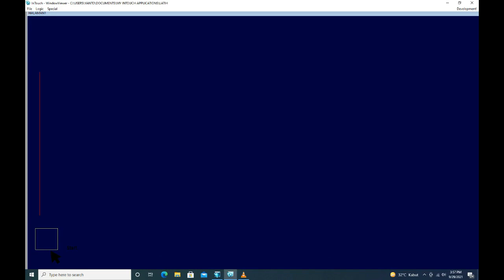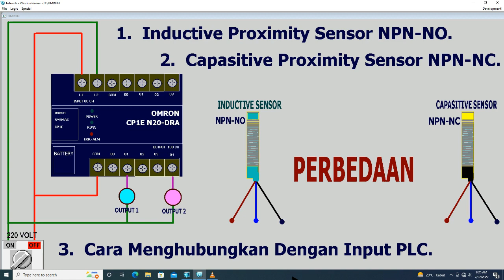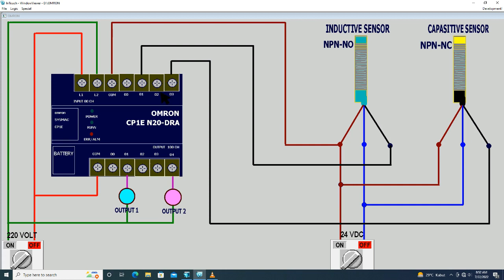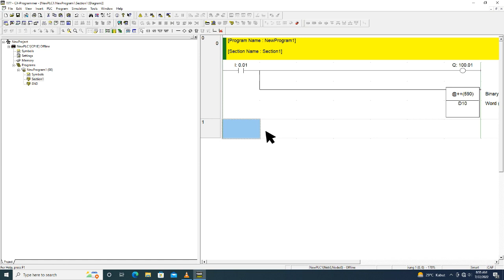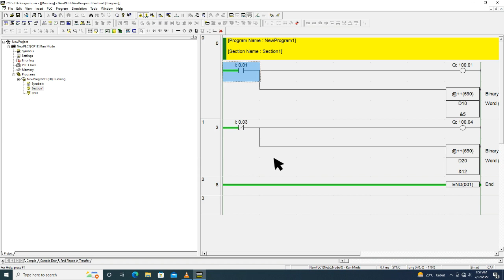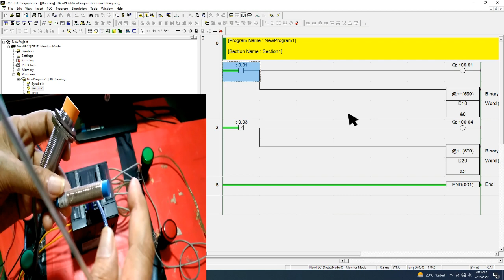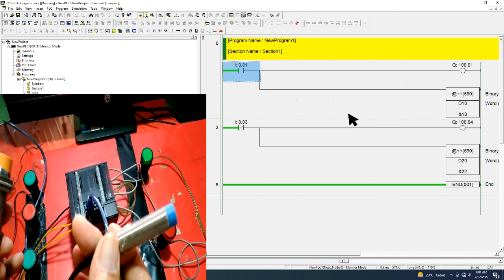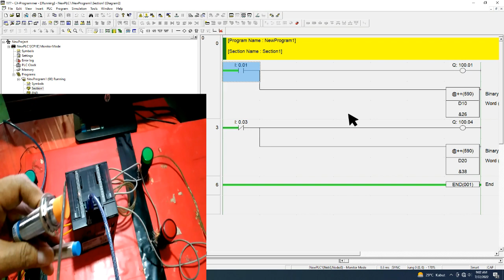Belajar PLC. Omron, Perbedaan Inductive Sensor Dengan Capasitive Sensor Terhubung Dengan Input PLC.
Kali ini kita belajar PLC. Omron CP1E N20-DRA, cara menghubungkan sensor inductive dan capasitive dengan input PLC, kemudian dilakukan simulasi untuk mengetahui fungsi dari masing2 sensor tersebut.